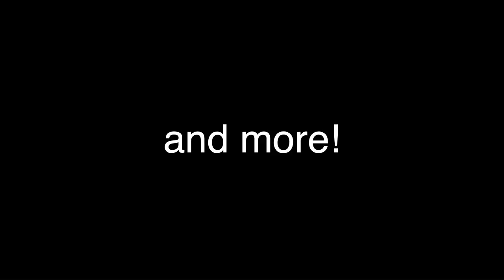SPAN312: Hopscotch! Trailer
Note: you can also register as RMST 372; it's the same course.

What is the “play”— the “freedom, opportunity, or room for action; scope for activity”—that literature offers, once we realize that there is no one “right” way of reading?

Let’s take literature more seriously, and at the same time more playfully..